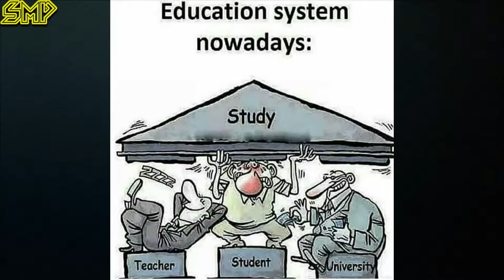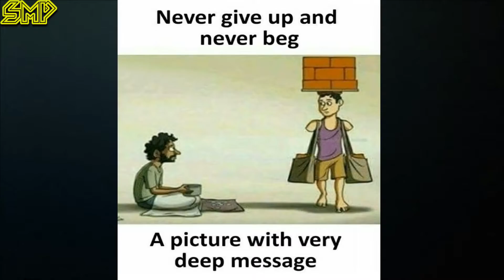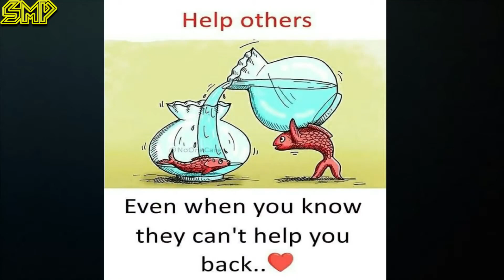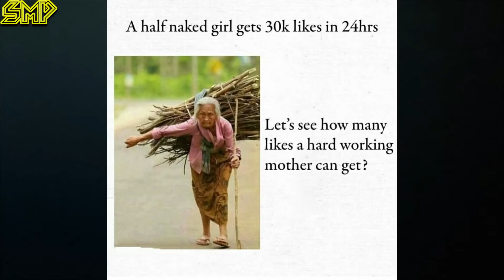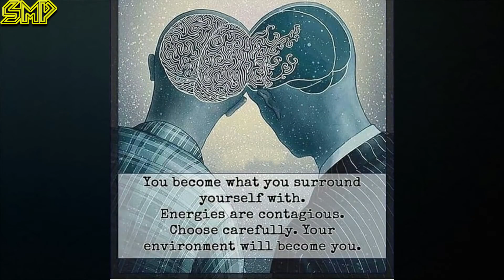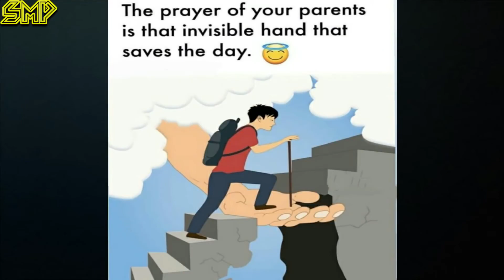deep meaning in pictures